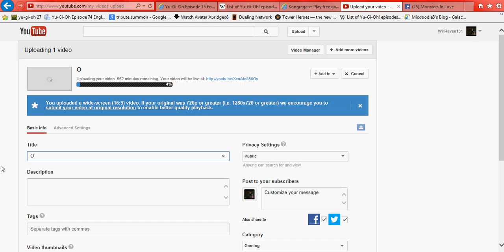on the hunt for my stuff part 5+commentary with my sister